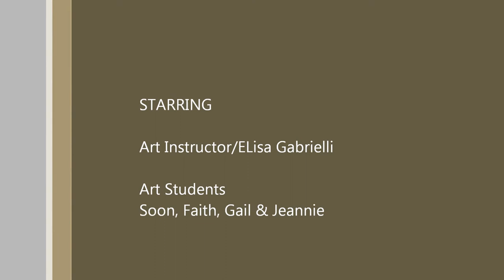ART PARTY Raleigh painting Iris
Here is a snippet video of Elisa Gabrielli teaching students how to paint "Iris" is her ART PARTY Class. @DesignbyElisa A great girls night out idea to paint together or even for a bachelorette party or a birthday party.￼